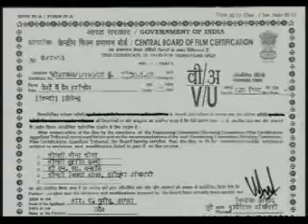Devon Mein Dev Shanidev (30-5-2007)Shadi Ka Mahurat Agleh Mahineh Ki 15 Tareekh.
Shani Mantra

"Neelaamjana Samaabhaasam Raviputram yamaagrajam!
Chchaaya maarthanda sambootham tham namaami shanaishwaram!!"

Meaning

I bow to Lord Shani, who is black in colour and son of Sun and born to Chaya and brother of Yama , who moves very slowly.

Shani Mula Mantra

"Om Sham Shanaiscaryaye Namah."

One can chant these mantra's minimum 7 times a day. But chanting 108 times is more ideal for those troubled by Shani.
Śani (Sanskrit: शनि, Kannada: ಶನಿ Śani, Tamil: சனி, Caṉi), is one of the Navagraha or Jyotiṣa (the nine primary celestial beings in Hindu astrology). Shani is embodied in the planet Saturn and is the Lord of Saturday. Shani is also known as Śanaiścara (शनैश्चर).

The word shani also denotes the seventh day or Saturday in most Indian languages. The word shani(शनि) comes from Śanayē Kramati Saḥ (शनये क्रमति सः), the one who moves slowly, because Saturn takes about 30 years to revolve around the Sun.

Shani is a deva and son of Surya and his wife Chhaya, hence also known as Chayyaputra. He is the elder brother of Yama, the Hindu god of death, who in some scriptures corresponds to the deliverance of justice. Surya's two sons Shani and Yama judge. Shani gives us the results of one's deeds through one's life through appropriate punishments and rewards; Yama grants the results of one's deeds after death.[1]

It is said that when Shani opened his eyes as a baby for the very first time, the sun went into an eclipse, which clearly denotes the impact of Shani on astrological charts. He is known as the greatest teacher and well wisher for the righteous as well the greatest punisher for those who follow the path of evil, betrayal, backstabbing and unjust revenge. He is depicted dark in colour, clothed in black; holding a sword, arrows and two daggers and mounted on a crow, which is Shani's vāhana. As protector of property, Shani is able to repress the thieving tendencies of birds.
According to legend, Shani is a devotee of Lord Shiva. According to the "Navagraha Pidahara Sthothram" of "Brahmanda Purana", the following sthothra relieves the communicant from all the ill effects of Shani:

The Shanaishchara Mantra In Tamil:

Sangadangal Theerpai Shani Bagavane
Mangalam Ponga Manam Vaitharul Vai
Sacharavindri Saaga neriyil
Icchagam Vaazha Innarul Thaa Thaa
சங்கடங்கள் தீர்ப்பாய் சனி பகவனே மங்களம் பொங்கa மனம் வைத்தருள்வாய் சச்சரவின்றி சாக நெறியில் இச்சகம் வாழ இன்னருள் தா தா

Complete Mantra (संपूर्ण शनी स्तोत्र):

ॐ निलान्जनम समाभासं रविपुत्रं यमाग्रजम।
छायामार्तंड संभूतं तं नमामि शनैश्चरम॥
ॐ शनैश्वराय नमः॥
सूर्य पुत्रो दीर्घ देहो विशालाक्षः शिवप्रियः।
मन्दचारः प्रसन्नात्मा पीडां हरतु मे शनिः॥
कोणस्थ पिंगलो ब्रभू कृष्णो रौद्रो दंतको यमः।
सौरिः शनैश्वरो मन्दः पिप्पालोद्तः संस्तुतः॥
एतानि दशनामानी प्रातः रुत्थाय य पठेतः।
शनैश्वर कृता पिडा न कदाचित भविष्यती॥